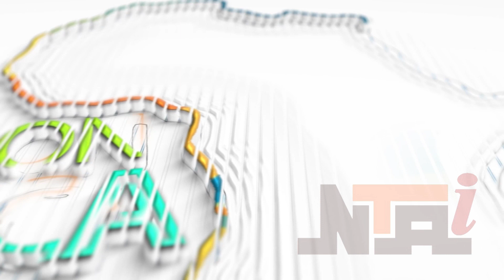AFRICAN TRIBE TUTSI PEOPLE